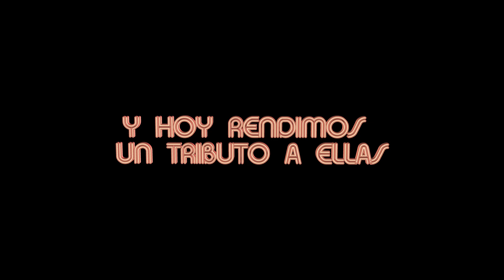Próximo Concierto D´ Divas. Agosto 2024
No te pierdas la última presentación 2024 del concierto D´ Divas de la Rondalla Femenil Amaranto, un concierto único y fuera de serie, además es un concierto en apoyo al Joven Luka, el cuál se le donará una parte de las entradas  para que siga con su tratamiento. No Faltes!!!

Auditorio IMAC
Av. Ruiz Cortínez y Calle Hortencia
Col. Represa del Carmen
Domingo 18 de agosto a las 17 horas (5 pm)
Cuota de Recuperación de $ 40.00